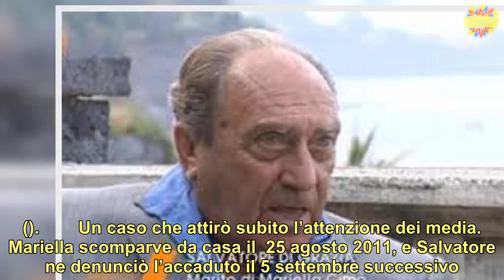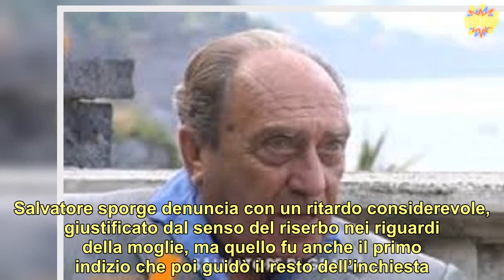“Arrestato Salvatore Di Grazia”. Dopo 9 anni si chiude così il caso della scomparsa della moglie Mar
Catania, la condanna per Salvatore Di Grazia arriva oggi. Ormai la sentenza è diventata definitiva. Per l’uomo scatta l’arresto e venticinque anni di carcere. L’accusa è quella di aver ucciso la moglie, Mariella Cimò, il giorno stesso della sua scomparsa. Tutto è avvenuto nel 2011. Salvatore avrebbe anche occultato il cadavere della moglie, ma in principio si professò innocente.  L’accusa è di omicidio e occultamento di cadavere. L’84enne è stato trasferito presso il carcere catanese di Piazza Lanza. La vittima, Mariella Cimò, aveva 72 anni quando andò incontro alla morte inferta per mani stesse di Salvatore. Tra i due sarebbero sorti forti contrasti sia per motivi economici che passionali. Mariella sarebbe stata uccisa il giorno stesso in cui il marito ne dichiarò la scomparsa. ().        Un caso che attirò subito l’attenzione dei media. Mariella scomparve da casa il  25 agosto 2011, e Salvatore ne denunciò l’accaduto il 5 settembre successivo. Insieme da ben 43 anni, segnati da una pesante crisi economica che spesso portava a liti in casa in merito alla gestione di un autolavaggio self service per autovetture di Aci Sant’Antonio, di proprietà della Cimò e nel quale lavorava Di Grazia. ().       Un crisi economica che Mariella intendeva affrontare vendendo l’attività, una posizione che però non trovò mai il consenso del marito anche perché, sostengono i carabinieri che indagarono coordinati dal Pm Angelo Busacca, “utilizzava gli uffici per incontri legati a relazioni extraconiugali”. La Corte di cassazione ha rigettato il ricorso dei suoi legali contro la sentenza della Corte d’appello di Catania che l’8 luglio 2019, aveva confermato quella di primo grado, emessa il 7 aprile del 2017. (Continua a leggere dopo le foto).      Al momento della scomparsa, la donna avrebbe lasciato tutti gli averi, persino il cellulare. Salvatore sporge denuncia con un ritardo considerevole, giustificato dal senso del riserbo nei riguardi della moglie, ma quello fu anche il primo indizio che poi guidò il resto dell’inchiesta. Un appello rivolto anche a Chi l’ha visto? ma che poi ha fatto emergere gli aspetti più inquietanti. Un filmato delle videocamere di sorveglianza hanno mostrato il ritorno a casa di Mariella la sera prima. Il giorno successivo Salvatore si sarebbe visto con una grassa tinozza con cui trasportar i resti di sua moglie con l’acido.